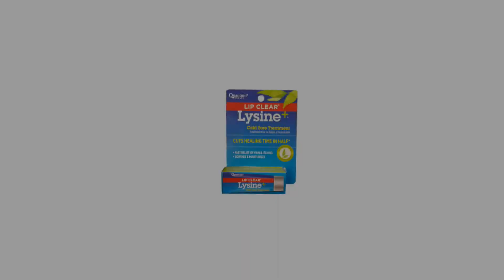LYSINE+ has Lysine so do we & docosanol lemon balm benzalkonium chloride tea tree oil & PEG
To fight cold sores LYSINE+ has lysine. So do we plus docosanol, benzalkonium chloride, tea tree oil, lemon balm, and PEG. ViruBan Cold sore moisturizer ALL in one.

Moisturize your lips before, during & after cold sores with ViruBan Cold Sore Moisturizing Stick. With Lysine, Lemon Balm, Docosanol, Benzalkonium Chloride, Tea Tree Oil, Shea Butter, Coconut oil and more.
Combining the best natural and man made ingredients to bring you a lip rescuing, moisturizing, calming formula. It's specially formulated for cold sores.

The signs of cold sores we target with our superior hydrating, skin loving, lip hugging formula, are dryness, tightness and flaking.

Our key ingredients and some famous products that use them:

LYSINE: Super Lysine+ Cold Sore Treatment has the amino acid Lysine in it which they say helps cuts the healing time in half. Many skin care products use Lysine for its skin conditioning properties, which is why we use it for lips.

LEMON BALM (Melissa) is used by many natural cold sore remedies. They say studies from Germany prove it has some potent anti-viral qualities. We wouldn’t know. We use lemon balm for its gentle skin hydrating and lovely fragrance.

DOCOSANOL (Behenyl alcohol) Abreva uses docosanol (behenyl alcohol) in their cold sore treatment. Apparently its been proven to heal cold sores and shorten the duration of pain, itching, burning and tingling. We use behenyl alcohol (Docosanol) as an emollient, thickener and emulsifier.

BENZALKONIUM CHLORIDE is one active ingredient in Orajel For Cold Sores Single Dose to treat cold sores. Like many other products we use benzalkonium chloride as a preservative.

BHT (butylated hydroxytoluene) is used in the poultry industry to stop the viral Newcastle disease. Its a lipid enveloped virus, like the virus that causes cold sores. You’ll find BHT in many cold sore products being to preserve lipids which is why we use it.

TEA TREE OIL, EUCALYPTUS OIL and PEPPERMINT OIL are essential oils that are known for moisturizing, conditioning, calming, skin-loving, beautifying and hydrating. These rescuing qualities are why we use these magnificent essential oils.

SHEA BUTTER, COCONUT OIL are number 1 and 2 on our ingredient label because they are great at moisturizing, conditioning, calming, skin-loving, beautifying, nourishing and hydrating all lip conditions.

Unlike many famous brands ViruBan Cold Sore Moisturizing contains no camphor, phenol, menthol or salicylic acid to dry out your already dry lips. These seemingly addictive ingredients tend to make you reapply balm hourly. Its a great business plan for those famous lip balms, for you, not so much.

Buy ViruBan Cold Sore Moisturizing now to be ready before your next dry tingle or itch! Delivers best results when used at the first signs.

ViruBan Cold Sore Moisturizing. Because there is so much to smile about.